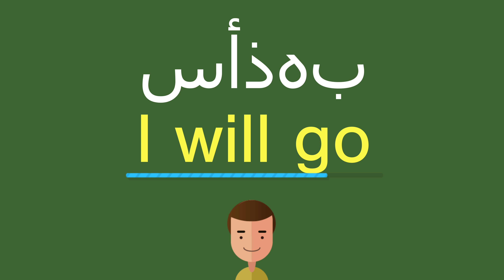كيف أقول سأذهب باللّغة الإنجليزيّة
كيف أقول بشكل صحيح سأذهب باللّغة الإنجليزيّة؟
ما هي التّرجمة الصّحيحة لكلمة سأذهب من العربيّة إلى الإنجليزيّة؟
كيف تكتب بشكل صحيح كلمة I will go?

شكرا جزيلا!